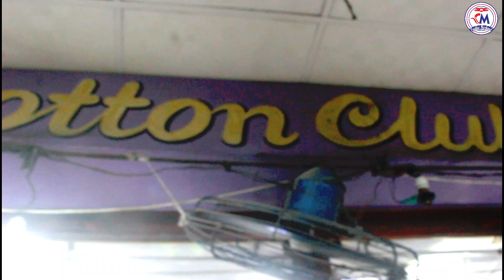ঈদ উপলক্ষে ইউনিক জিন্স প্যান্ট। ২০২২ (Dhaka New Super Market)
একটি জিন্সে যদি অনেকগুলো রঙ থাকে তবে তা মোটেই মানানসই হবে না বলে মনে করা হয়ে থাকে। বিভিন্ন ডিজাইন ও বিভিন্ন রঙের জিন্সই এখনও পাওয়া যায় যেমন- লাল, নীল, হলুদ, সবুজ, কোনও কিছুই যেন বাদ পরেনি। তবে সব থেকে ভালো হলো একরঙা জিন্স প্যান্ট।তবে সেই জিন্স প্যান্ট নীলই হোক লাল হোক বা কালো।
Cotton Club
New Super Market
New Market
আপনারা কেউ যদি আপনাদের দোকানের বিজ্ঞাপন দিতে চান, তা হলে আমাদের সাথে যোগাযোগ করতে পারেন।